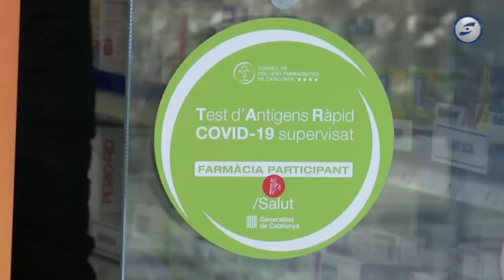Salut reparteix més test d’antígens a les farmàcies davant l’allau dels últims dies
Salut amplia de 4 a 7 els dies per fer un test d'antígens als escolars a les farmàcies si es detecta un positiu a l'aula.   Avui hi ha més de 600.000 alumnes confinats. Això ha deixat moltes d’aquestes farmàcies sense aquests testos finançats pel salut.  Per evitar el desabastiment del producte, en les últimes hores, Salut ha repartit 200.000 proves més a les farmàcies. Un cop esgotats els tests del programa escolar: les famílies poden o fer-los a casa, esperar un altre dia,  o bé pagar el cost que té un test supervisat per a la població general fora del cribratge d'alumnes, que costa de mitjana uns 15 euros.